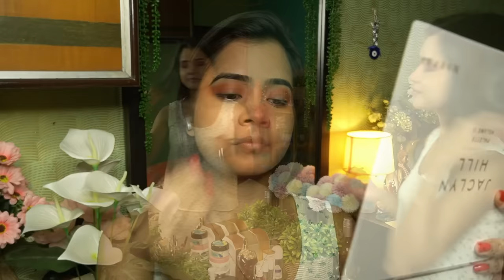Daily Vlog//Penny has got her periods!!!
This is a video about a day in my life, where I show my day to day life.

It's a daily vlog, I show my day to day life. I will not be able to do things which I never do just for the sake of the video. If you find it not to be your type then please find something which will be more interesting for you. Save Your own energy and mine too. Any recommendation is always welcome. Please share it in the comment section.